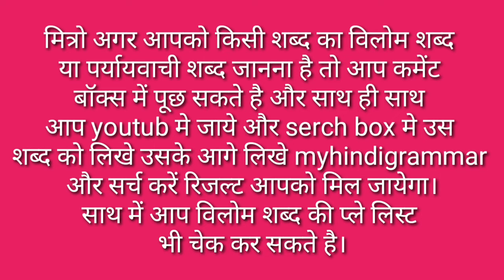Safal Ka Vilom Shabd Kya Hai / Safal Ka Vilom Shabd Kya Hota Hai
मित्रों इस विडियो मे Safal Ka Vilom Shabd बताया गया है आप इसे जरूर देखिए और Safal Ka Vilom Shabd Kya Hota Hai का विडिओ कैसी लगी हमे कमेंट बॉक्स में जरूर बताए और अपने दोस्तों में शेयर भी करे और आपको यह विडिओ पसंद आया हो तो वीडियो को लाइक भी करें।

Time Duration

0.25 सफल का विलोम शब्द क्या होता है?

0.45 सफल का विलोम शब्द होता है निष्फल।